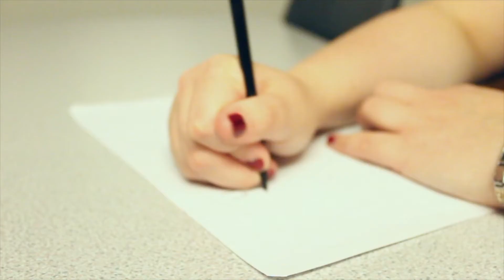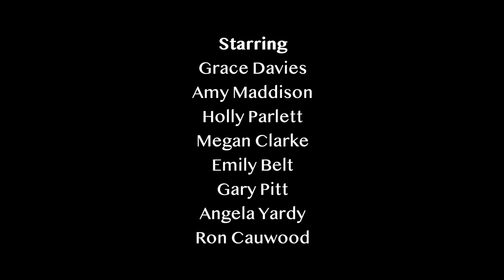'Cassandra' by Beth Savage - Eduqas Moving Image Award Nominee 2020 - Best Short Film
Savage, Beth 1921 Component 3 Short Film: Cassandra.